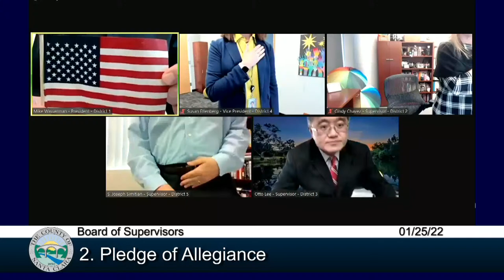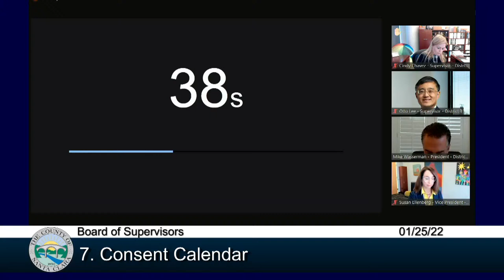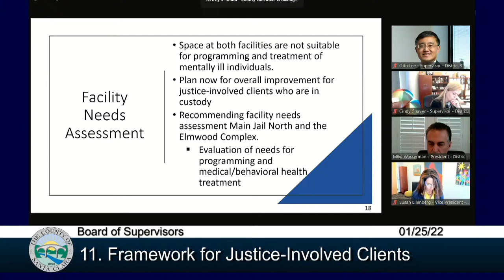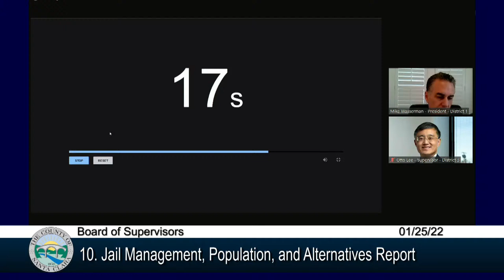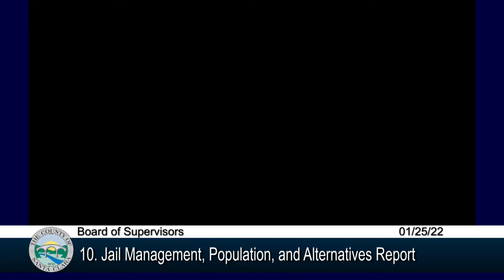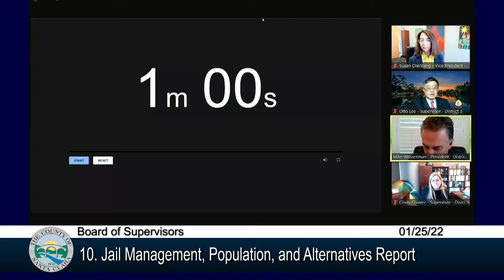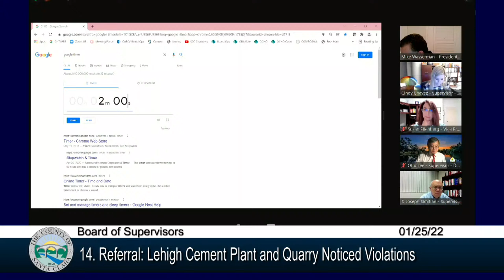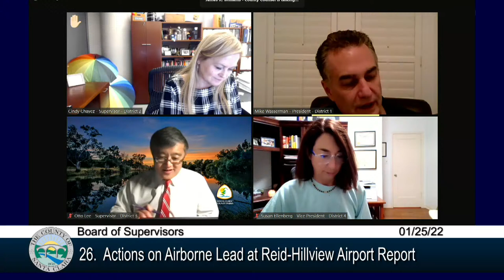Santa Clara County Board of Supervisors January 25, 2022 9:30 AM